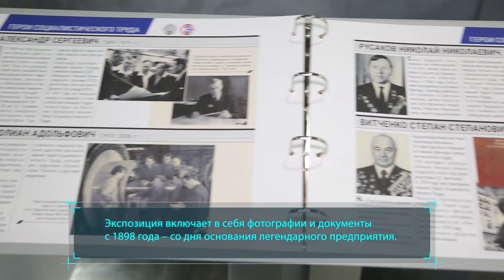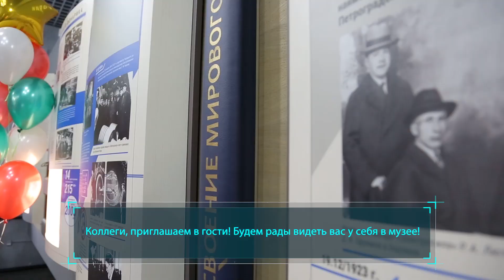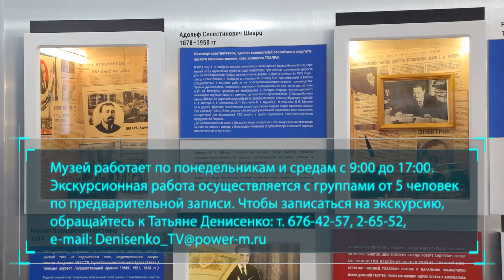История завода "Электросила" в одном музее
К 120-летию завода «Электросила» сделан прекрасный подарок - создан музей его истории. Экспозиция включает в себя фотографии и документы с 1898 года, то есть со дня основания легендарного предприятия.